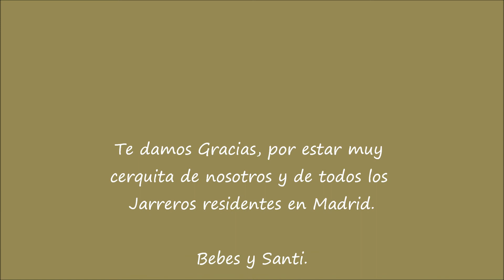HARO. Entronizacion de la Imagen de Ntra. Sra. la Virgen de la Vega en Madrid. 1960.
Fotomontaje de Imagenes de mi Archivo.